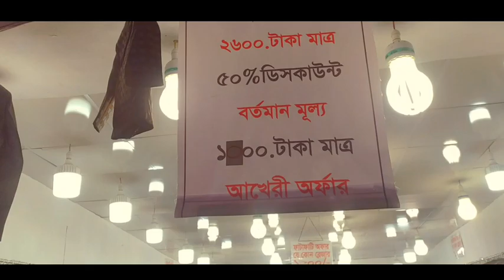বাণিজ্য_মেলায়_গিয়েছিলাম_ঘোড়ার🐎ডিম_কিনতে😁_Dhaka_banijya_Mela_2020_শেষ_সময়ের_বাণিজ্য_মেলা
আসসালামু আলাইকুম প্রিয় ভাই বোন আমার আশা করি সবাই ভালো আছেন আমিও আপনাদের দোয়ায় অনেক ভাল আছি শেষ সময়ে গিয়েছিলাম বাণিজ্য মেলায় অনেক ভালোলাগলো ঘোরাফেরা করলাম এবং কি সুন্দর সুন্দর যেটা ভালো লেগেছে আপনাদের সাথে শেয়ার করলাম অবশ্যই পুরো ভিডিওটি দেখবেন এবং লাইক কমেন্ট শেয়ার সাবস্ক্রাইব করতে ভুলবেন না

Dhaka antarjatiy banijya Mela 2020
বাণিজ্য মেলার নতুন কি অফারদেখতে দেখতে শেষ হয়ে গেল ঢাকা আন্তর্জাতিক বাণিজ্য মেলা
বাণিজ্য মেলার নতুন ঘটনা কি বাণিজ্য মেলায় কি খাব কি খাব না কাড়াকাড়ি অফার বাণিজ্য মেলায় বাণিজ্য মেলা 2020 ঢাকা আন্তর্জাতিক বাণিজ্য মেলা 2020 কেমন ছিল ঢাকা আন্তর্জাতিক বাণিজ্য মেলা সবচেয়ে বড় প্যাভিলিয়ন আন্তর্জাতিক বাণিজ্য মেলার নতুন পর্ব বাণিজ্য মেলার প্রধান আকর্ষণ বাণিজ্য মেলায় নতুন কি আসলো বাণিজ্য মেলায় এসে কি খেলাম পাবনা আন্তর্জাতিক বাণিজ্য মেলা কক্সবাজার বাণিজ্য মেলা খুলনা বাণিজ্য মেলা রাজশাহী বানিজ্য মেলা বইমেলা 2020 সরোয়ারদী উদ্যানে রমরমা বইমেলা বইমেলা শুরু হয়ে গেছে
আমার_সাথে,কথা_বলতে_চাইলে_যোগাযোগ করবেন
অযথা ফোন দিয়ে বিরক্ত করবেন
✒️Facebook🔍Saif khan saif
✒️সবার_জন্য_দোয়া_ও_ভালোবাসা_
আমার_জন্য_দোয়া_করবেন__
✒️Director_আমি নিজেই..😀
✒️Edit___আমি_নিজেই..😀
✒️Camera_আমি_নিজেই.😃
খান_SAIF VLOGS_
reporting,teaching,scholarship,and,research.
uducational or Personal  use  tips the balance in favor